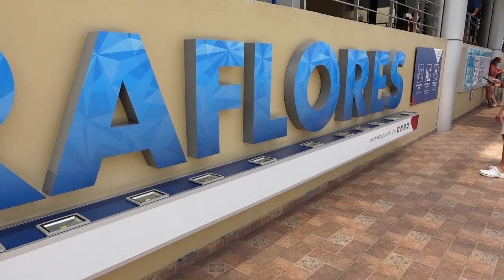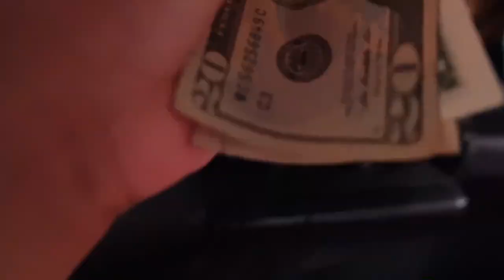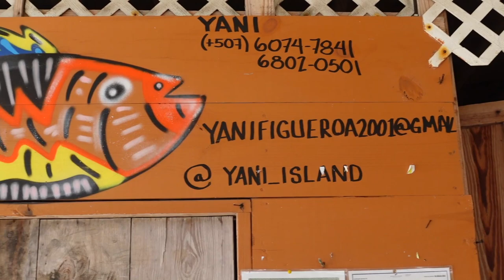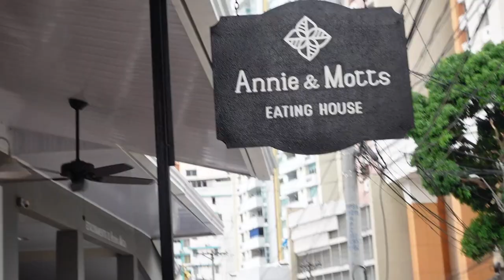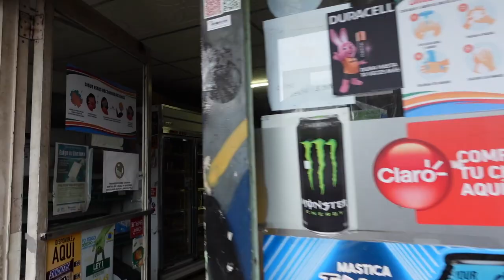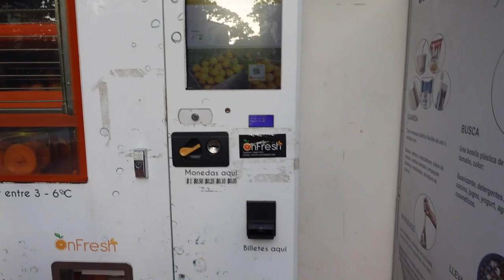Panama City Panama Vlog! Panama Canal ,San Blas Islands, El Congrejo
Come with me while I vlog my  Panama City, Panama trip 2022!

Sc: Lickthesejs
Tok Tok: Safiya Lin

Equipment Used :
Vlogging Camera
Studio Camera